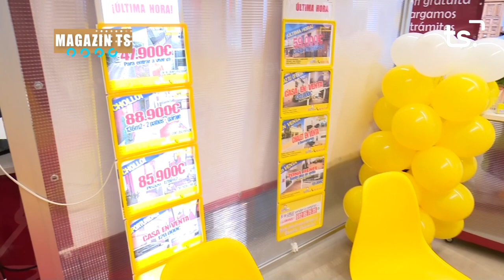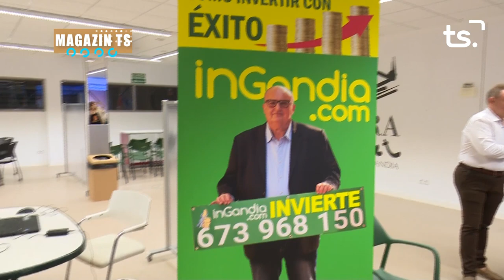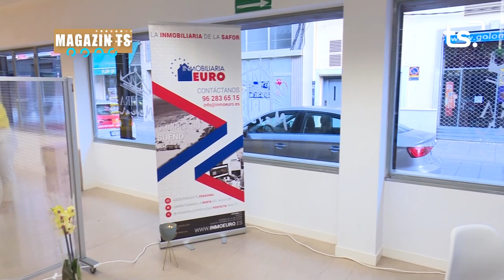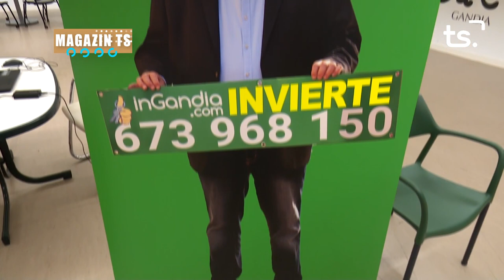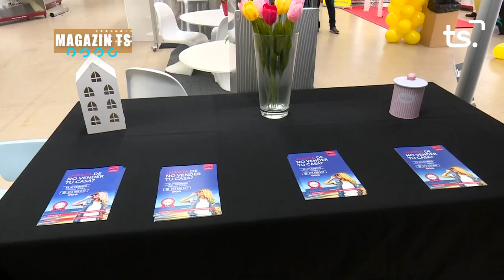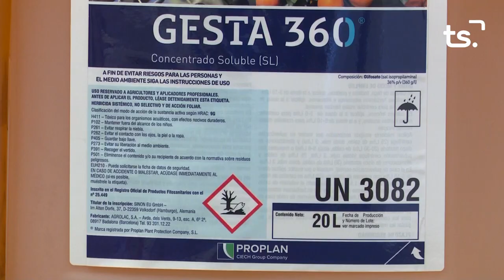MAGAZIN TS DIVENDRES FIRA MERCAT, 'IMMOBILIARIA' 2022 10 21